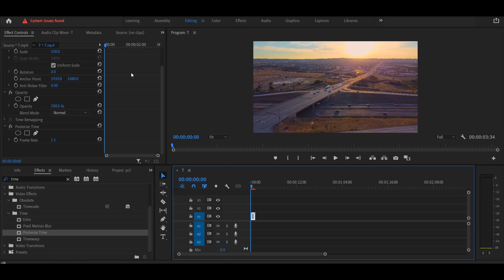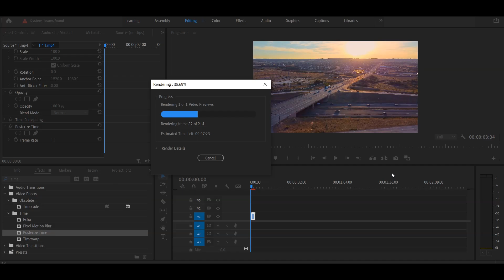How to Time Lapse a Video in Adobe Premier Pro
متنساش اللايك والاشتراك وتفعيل الجرس ليصلك كل جديد